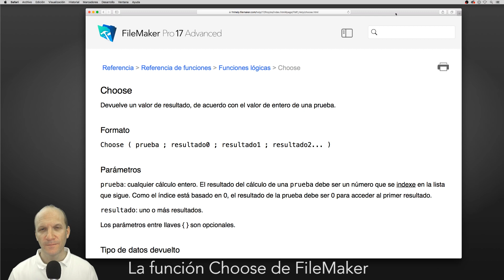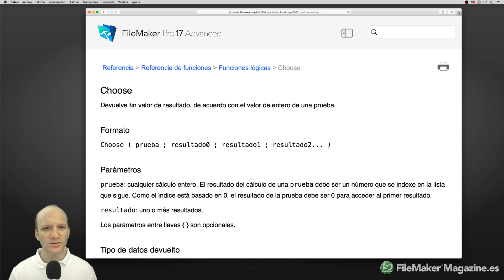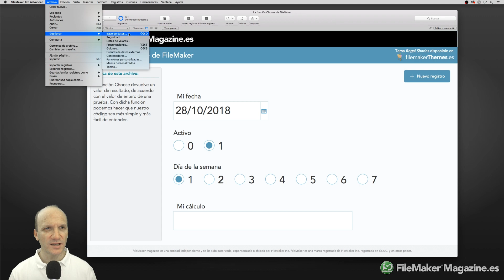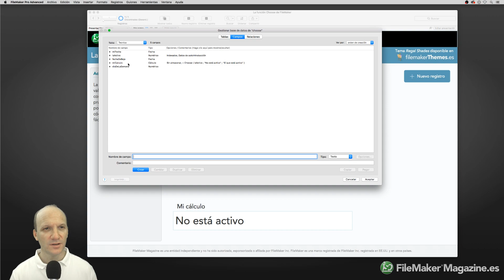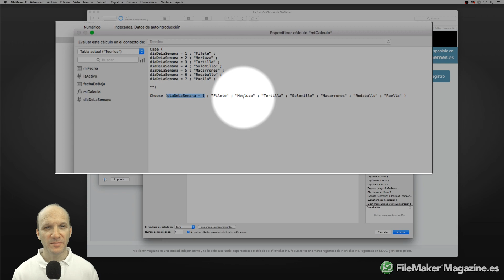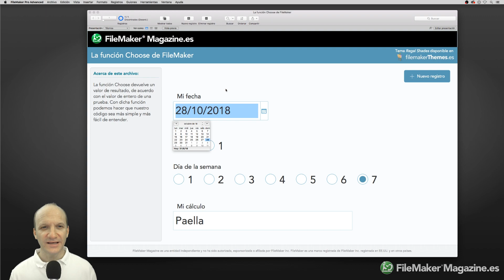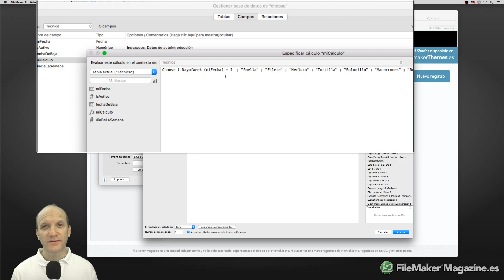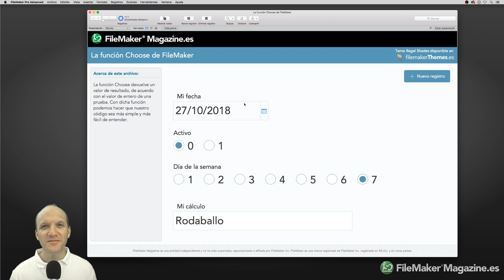La función Choose de FileMaker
La función Choose devuelve un valor de resultado, de acuerdo con el valor de entero de una prueba. Con dicha función podemos hacer que nuestro código sea más simple y más fácil de entender.
En este vídeo aprenderás, con ejemplos prácticos, a utilizar dicha función en tus desarrollos y cuáles son las ventajas de hacerlo.